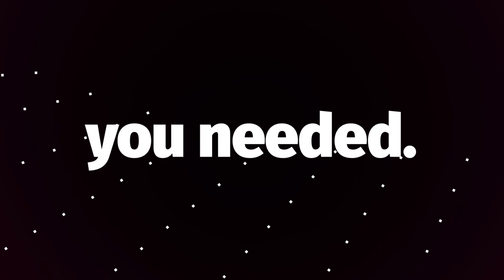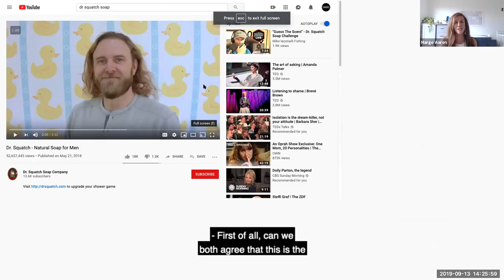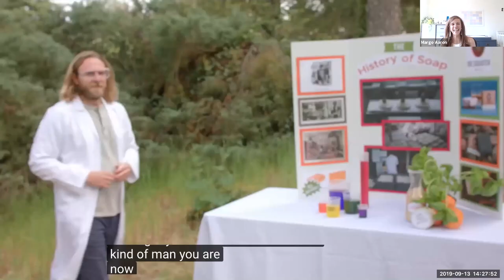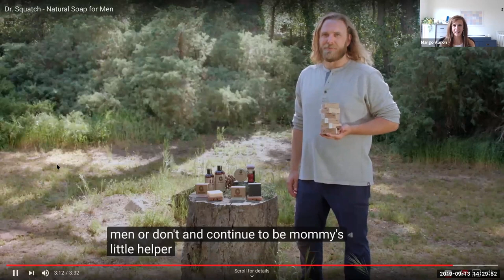Hillary and Margo Yell at Soap [Dr. Squatch Analysis]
That soap you're using? It's sh*t.

Or... that's what Dr. Squatch soap company's latest viral commercial wants you to think. This commercial includes SO many of our favorite copywriting/marketing rules in action - and we hope you love it as much as we do.

We cover:
🚿How you build a narrative around something that's totally ordinary
🚿 The magical power of a meaningful specific like "opens the pickle jar on the first try"
🚿Why "Pine Tar" is such a genius name (and how it stands out from Old Spice's over-the-top naming strategy)
🚿 Why great ads never feel like ads and how to create that effect for yourself
🚿 And more…

TELL ALL YOUR FRIENDS.🎉🎉

HAMYAW = Hillary And Margo Yell At Websites